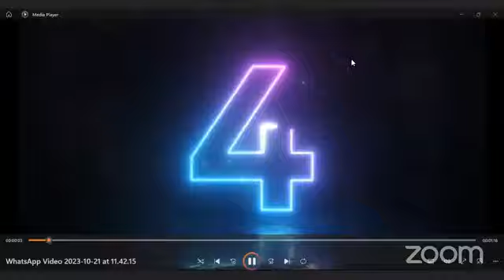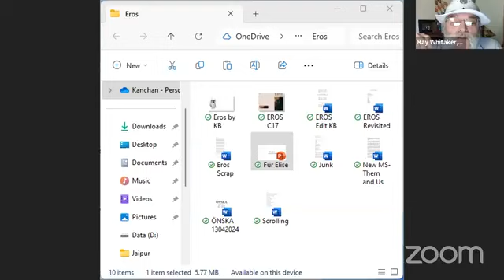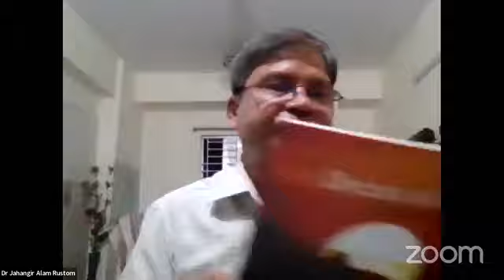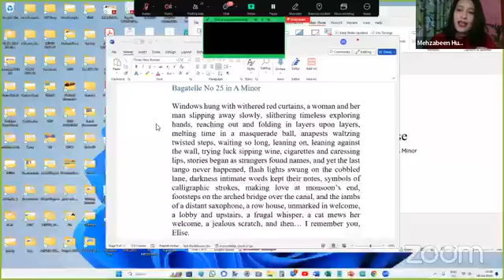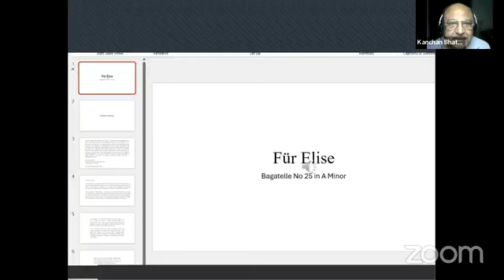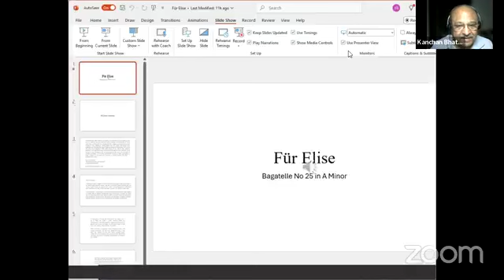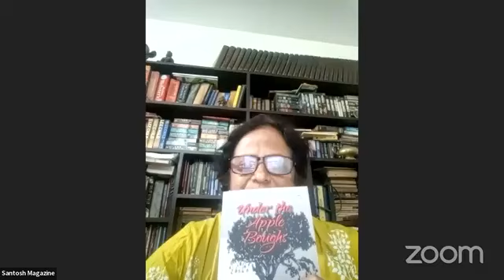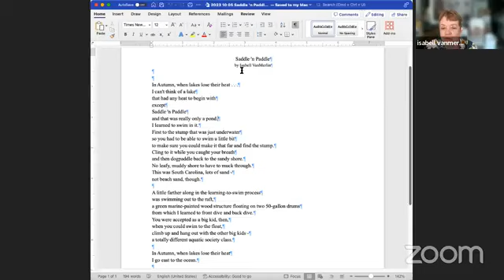Poetry reading with ", The Fertile Brains" an open - themed recital , 08/09/2024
poetryreading with "The Fertile Brains" an open-themed recital, 08/09/2024

Time: 08th/September/ 2024
7 PM - Indian Standard Time

With regards

Roopali Sircar Gaur
Maria Elvira Fernandes Correia
 Arindam Roy
 Sunita Hussain
 Perwaiz Shaharyar
Shwetha A
 Divya Onkari
 Shilpa A Shah
Perumal Koshy
 Nirmala Mahesh
Jayashree Trao
Gel Castro
Laxman Rao
 Sneha Goel
Gargi Saha

Gangalaxmi Patnaik 00:04
Shyamaprasad Patnaik - 00:11
Richard Spisak - 00:18
Ray Whitaker  - 00:23
Gopal Purdhani - 00:28
Joscephine Gomez - 00:34
Isaac Cohen - 00:39
Jahangir Alam Rustom - 00:42
Kamala Begom - 00:47
Mehzabeen Hussain - 00:54
Jennifer Garnatz- 01:00
Manatita Hutchinson -01:03
Kanchan Bhattacharya - 01: 11
Santosh Bakaya - 01:19
@maria elvira  - 01: 23
Michael Anthony Ingram - 01: 26
@sneha goel - 01: 30
Manjula Asthana Mahanti  - 01:33
Setaluri Padma - 01: 41
Chyrel J. Jackson - 01: 46
Isabell VanMerlin  - 01:55
Shobha Deshpande - 01:58
Saraswati Poswal  02: 04
Satinder Sethi  - 02: 21

The Fertile Brains

"Where poets meet to share their minds"

Join us to get updates  for recitals and writing prompts

OPEN - Recitals

Every Sunday as per

Indian Standard Time (IST) 7 PMPM

US / Canada - Eastern Time
 - 9.30 AM

United Kingdom  - 2. 30PM

Greece - 4.30 PM

Singapore /Philippines
 - 9. 30 PM

Brazil - 10.30 AM

Australia  - 11.30 PM